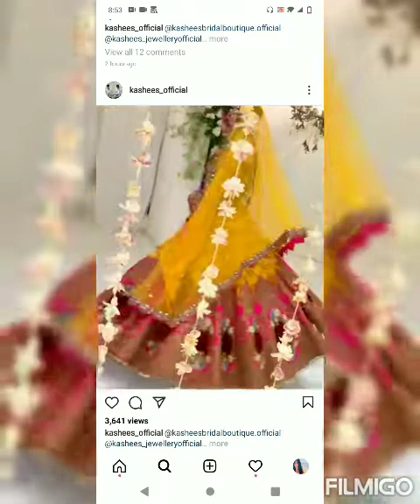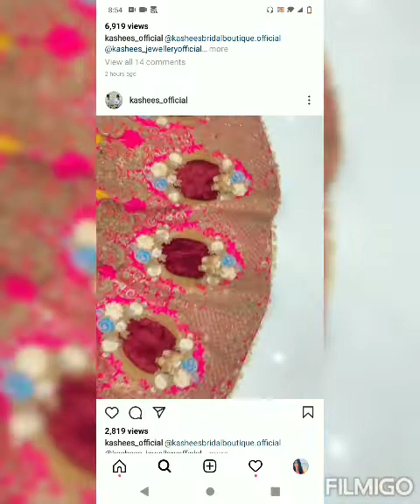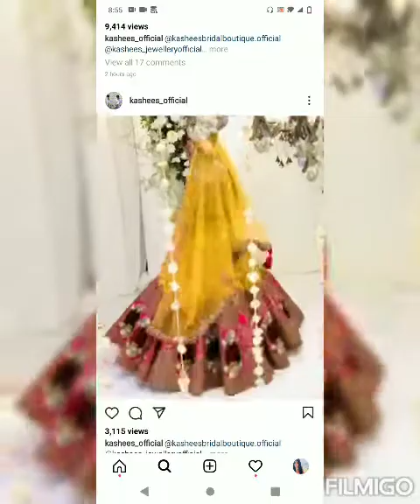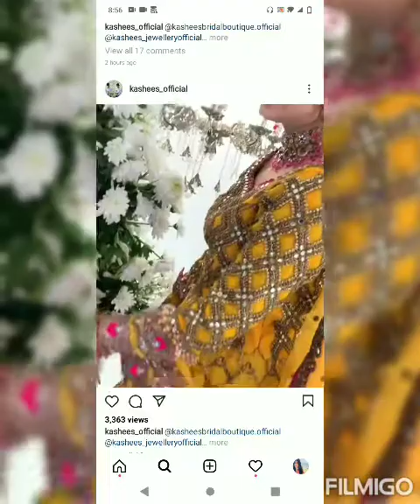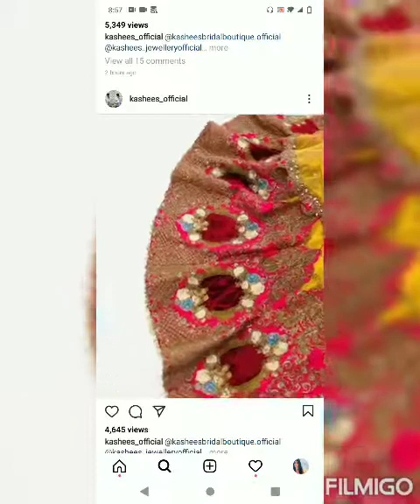rabeekakhan birdal photo shoot mendi